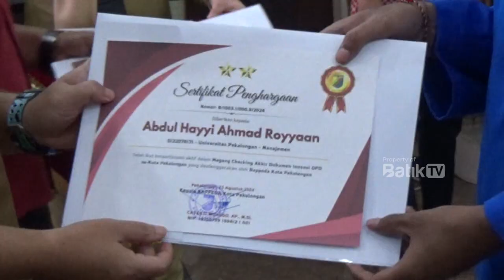TARIK MAHASISWA MAGANG, WALIKOTA BERHARAP BERMANFAAT KE MASYARAKAT